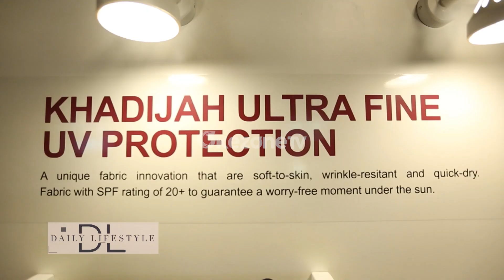DAILY LIFESTYLE: KOLABORASI LINDA ANGGREA & PUAN PADZILAH YANG HADIRKAN MUKENA EKSKLUSIF